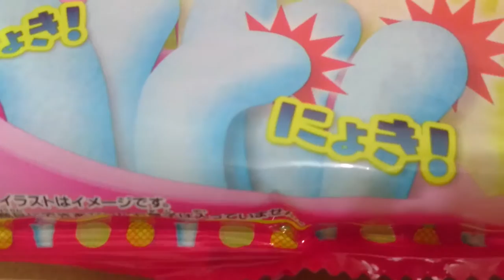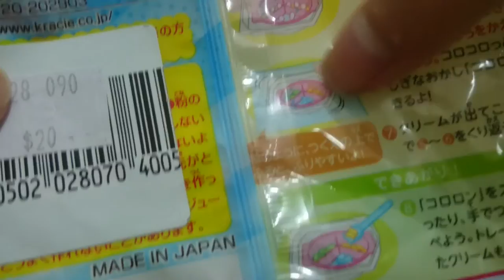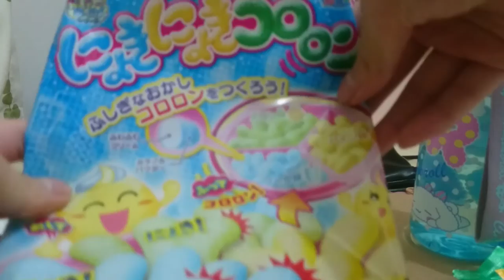日本【食玩系列】製作糖果粒😀好玩架